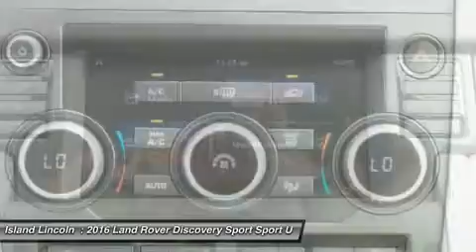2016 Land Rover Discovery Sport L160013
2016 LAND ROVER DISCOVERY SPORT Merritt Island, FL
Stock# L160013

Island Lincoln
1850 East Merritt Island Cswy

Don't miss this 2016 Land Rover. Make a great choice today with this must-have car. Learn more about this car by contacting the dealership today and complete your driving dreams.